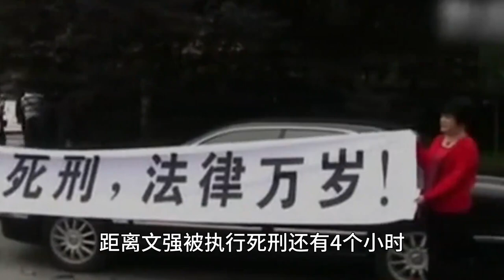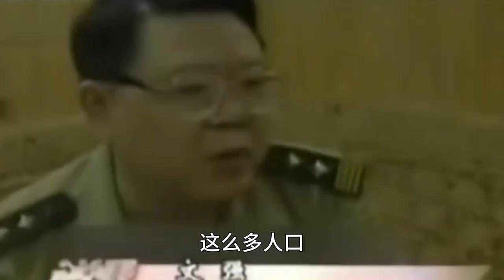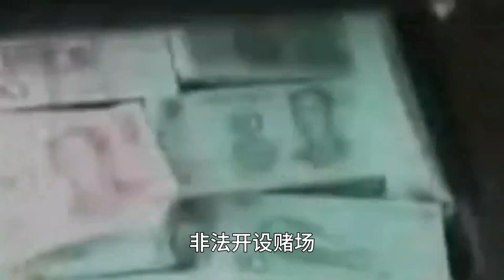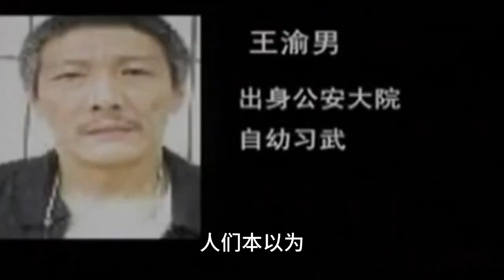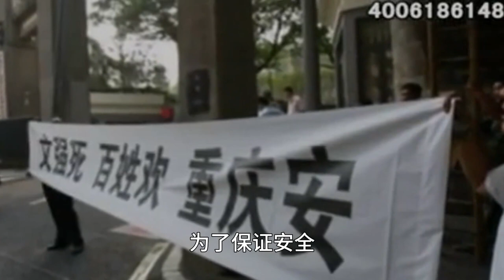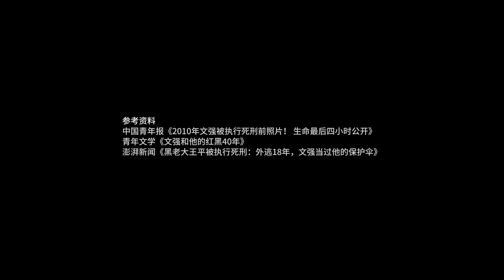文強生命中的最後4個小時，在看守所轉輾難眠，他都經歷了什麼？【文史風雲 】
专注于历史人物、故事的分享！
谢谢大家的支持，也欢迎大家提供各种素材给我们！

文史风云唯一授权油管频道，切勿搬运！侵权必究